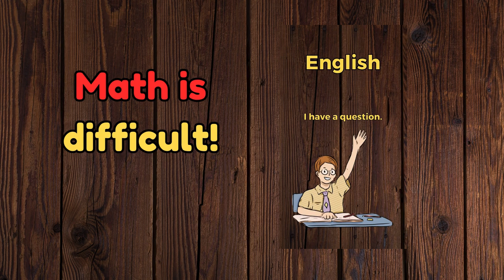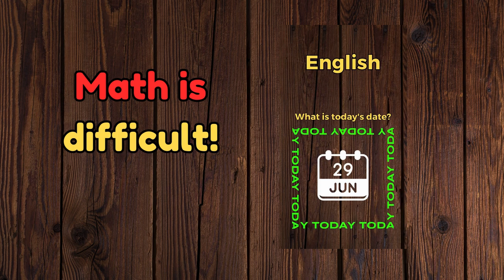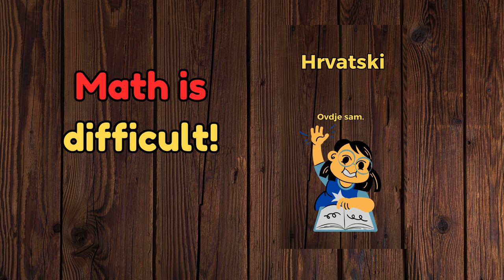Math is difficult. The 5-minute-a-day way to learn Croatian!!